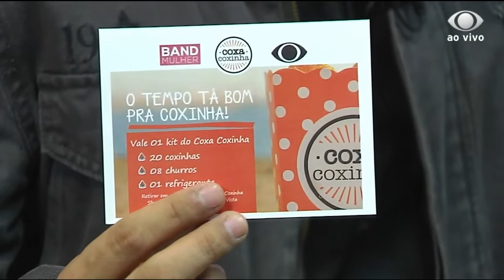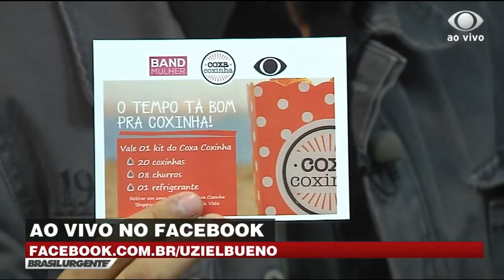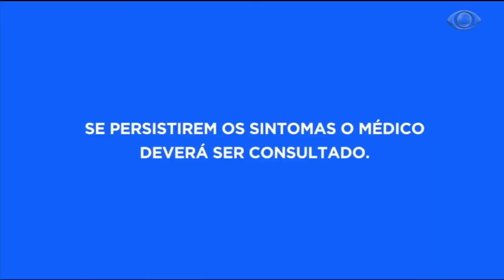BRASIL URGENTE BAHIA | 07/12/2018 BLOCO 02